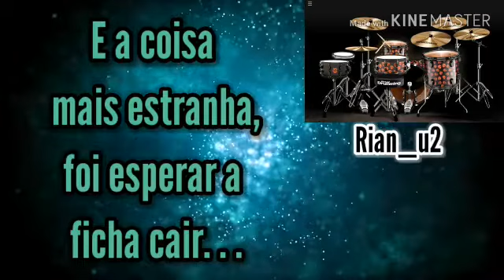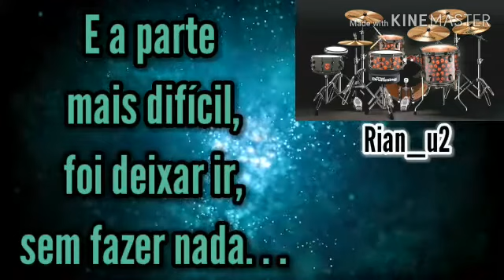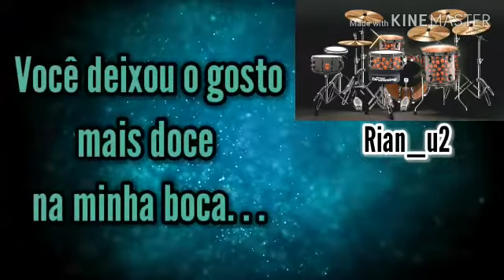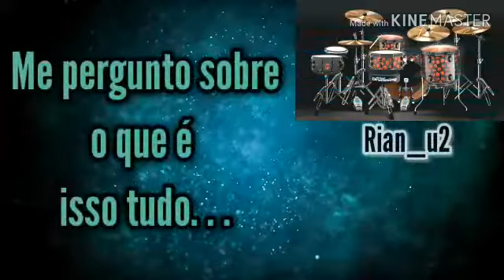Coldplay The Hardest Part | Drum Cover by Rian_U2 | Edit by ツKauan Victor (tradução)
This is a colaboration with my friend from the channel ツKauan Victor,